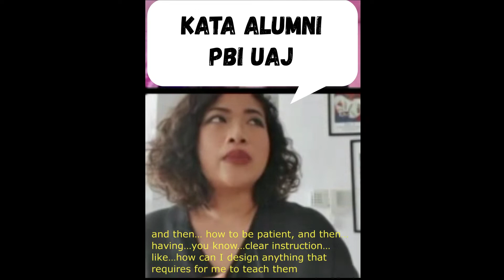Kata alumni PBI Myriam Larasati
𝐉𝐨𝐢𝐧 𝐄𝐧𝐠𝐥𝐢𝐬𝐡 𝐄𝐝𝐮𝐜𝐚𝐭𝐢𝐨𝐧 𝐨𝐟 𝐔𝐍𝐈𝐊𝐀 𝐀𝐭𝐦𝐚 𝐉𝐚𝐲𝐚: 𝐘𝐨𝐮 𝐜𝐚𝐧 𝐛𝐞 𝐚𝐧𝐲𝐭𝐡𝐢𝐧𝐠  💕
Apakah benar lulusan jurusan pendidikan dibekali dengan kemampuan untuk berkarir di berbagai bidang? Yuk dengar sharingnya Kak Myriam Larasati, alumni PBI @UNIKAAtmaJaya yang saat ini bekerja di perusahaan enterprise learning platform Go1, bagaimana ilmu yang dipelajari saat kuliah mendukung dia dalam menjalankan pekerjaannya sebagai tim Asia Pacific (APAC) Government Relation.
📢 KESEMPATAN TERAKHIR UNTUK BERGABUNG KE PRODI PENDIDIKAN BAHASA INGGRIS DI TA 2021/2022 📢
Informasi PMB 𝗝𝗮𝗹𝘂𝗿 𝗕𝗲𝗯𝗮𝘀𝗧𝗲𝘀 (𝗝𝗕𝗧) periode Agustus 2021:
Pendaftaran online: 23 Juli s.d. 20 Agustus 2021
Batas waktu pengumpulan berkas: 23 Juli s.d. 21 Agustus 2021
Pengumuman: 30 Agustus 2021